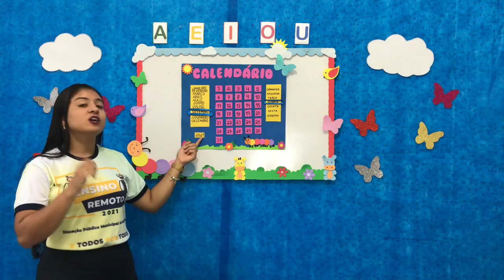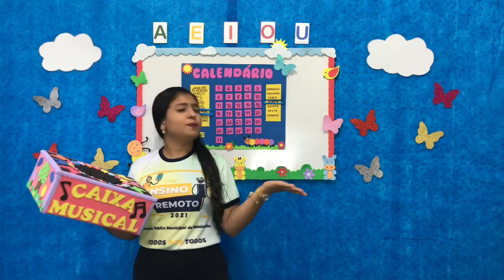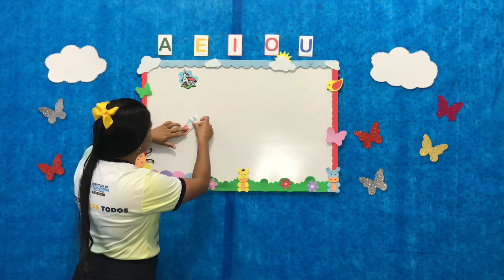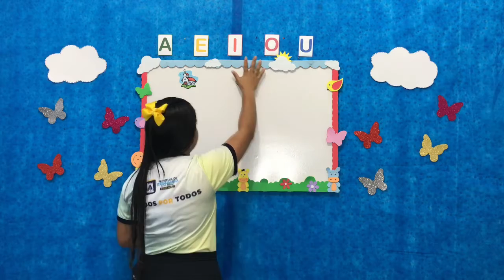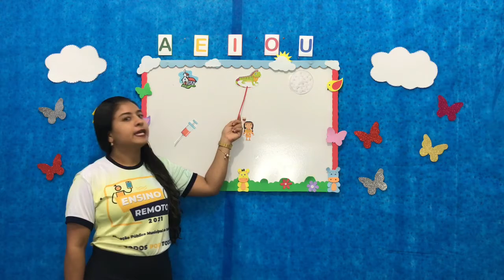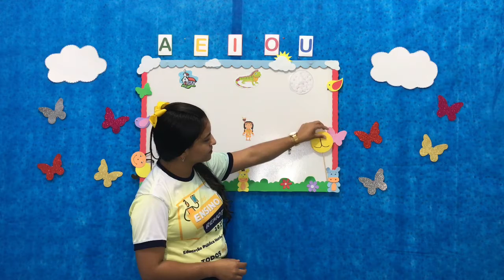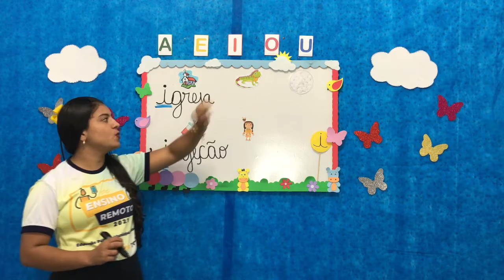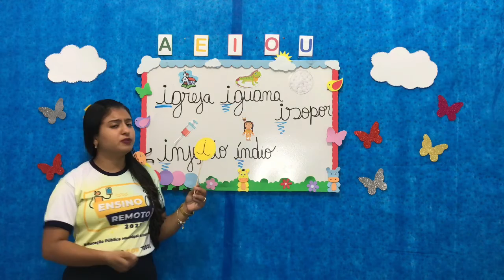Português - Aula 5 e 6 - Maternal II - (06/09 à 10/09) - Trabalhando a vogal “i” cursiva minúscula.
Português - Trabalhando a vogal “i” cursiva minúscula.